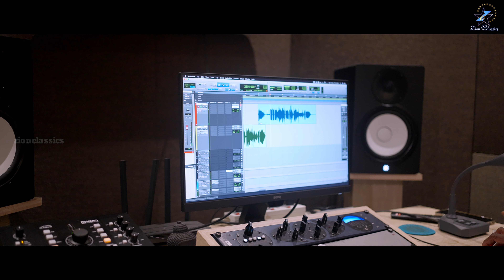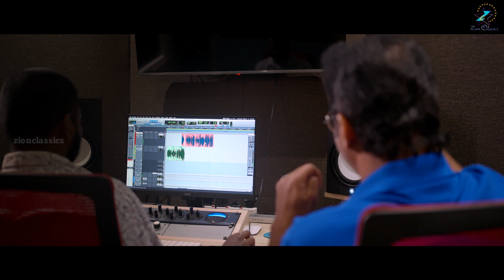TEERTH YAATRA | वेदी से लेकर | @MeghnaSumesh | NEW HINDI CHRISTIAN SONG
Let's Enjoy a new vibrant Hindi christian song sung by the little charming beauty "MEGHNA SUMESH". I thank everyone who contributed their best in this project.

♫ Song Credits ♫

♪ Song Name : Teerth Yaatra ( वेदी से लेकर )
♪ Singer  : Meghna Sumesh
♪ Lyrics   : Fr. Mobin Baby CST
♪ Orchestration : Ebin Pallichin
♪ Final Mix and Masterd by - Mani Rathinam (The Mystic's Room - Chennai)
♪ Guitar Sessions : Alex Mathew
♪ Solo Violin : Francis Xavier
♪ Recordist : Abhiram P R
♪ Studio : Saptha Records (Kochi)

♪ DOP : Jobin Kayanad
♪ Editing & DI : Reckson Joseph
♪ Poster Design : Aina's Media (TVM)
♪ Banner : Zion Classics

♫ Listen to "TEERTH YAATRA" Song on your favourite streaming platforms ♫

Meghna Sumesh Christian Song
Meghnakutty
Meghnakutty Hindi Christian Song
Meghadu
Hindi Song Meghna Sumesh
hindi christian song meghnasumesh
jesus song hindi download
Meghna Sumesh
hindi christian
hindi christian lyrics
hindi gospel
hindi gospel worship songs
hindi hymns
hindi worship
christian hindi geet
christian hindi karaoke
christian hindi mp3 song download
christian hindi song mp3 download
christian hindi video
christian new song hindi
christian prayer song in hindi
christian prayer songs in hindi
christian song geet